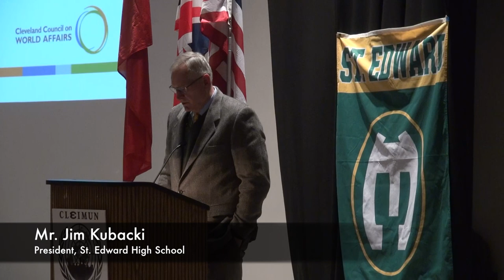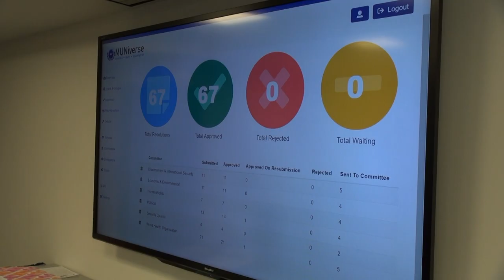CLEIMUN 2020 - The Movie